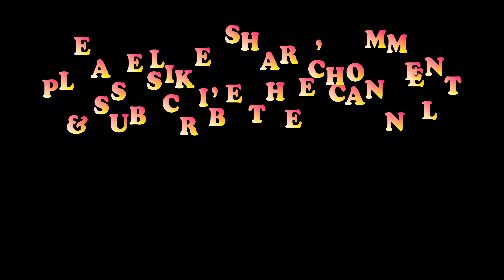Oil Tanker Train (BTO) powered by BR Loco 6004 RSD 14 arriving at Jessore Railway Station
Bogie Tank Oil (BTO) Train captured at entering Jessore Railway Station powered by BR ALCo 6004 RSD 14 broad gauge diesel locomotive of Bangladesh Railway, one of the most oldest locomotive that used in BD Railway. Production year 1965